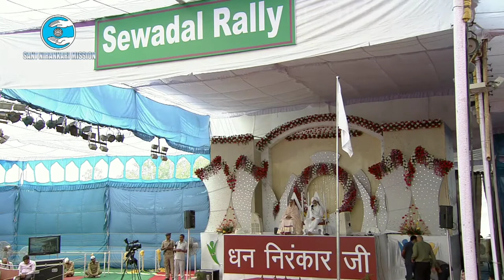nirankari baba Hardev Singh Ji vichar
Dhan Nirankar Ji ,
Mahapursho Ji.🙏🙏

Bliss is True Happiness
Beyond The Senses.

Say Love, Dhan Nirankar Ji.🙏🙏

Tu hi Nirankar
Mai teri sharana
mainu bhaksh lo

nirankari song,
nirankari bhajan,
nirankari vichar,
nirankari geet,
nirankari simran,
nirankari avtar bani,
nirankari satsang,
nirankari manglacharan,
nirankari avtar bani punjabi,
nirankari ardas,
nirankari avtar bani hindi,
nirankari all song,
nirankari aarti,
nirankari avtar vani marathi,
nirankari ardas bhare geet,
nirankari baba,
nirankari baba ke bhajan,
nirankari baba ji,
nirankari baba ji vichar,
nirankari bhajans in hindi,
nirankari bhojpuri song,
nirankari bhakti geet,
nirankari b,
deep b nirankari,
nirankari colony,
nirankari cartoon,
nirankari comedy,
nirankari channel,
nirankari chhath geet,
nirankari chalisa,
nirankari comedy video,
nirankari challenge,
nirankari dhuni,
nirankari divine,
nirankari dhuni manglacharan,
nirankari dj song,
nirankari diwali song,
nirankari dance,
nirankari dham,
nirankari documentary,
nirankari english song,
nirankari english speech,
nirankari exposed,
nirankari english song with lyrics,
nirankari english,
nirankari english suvichar,
nirankari exhibition,
nirankari emotional song,
nirankari film,
nirankari furniture,
nirankari family,
nirankari famous song,
nirankari full song,
nirankari fake,
nirankari filmi song,
nirankari filmi bhajan,
nirankari gana,
nirankari guru vandana,
nirankari geet hindi,
nirankari geet marathi,
nirankari geet punjabi,
nirankari garhwali bhajan,
nirankari guru vandana 2021,
nirankari g,
nirankari hindi song,
nirankari hardev bani,
nirankari hindi bhajan,
nirankari hit song,
nirankari haryanvi song,
nirankari hari bhajan,
nirankari haryanvi bhajan,
nirankari hardev baba ji ke vichar,
ajay h nirankari,
nirankari image,
nirankari infotech,
nirankari inderjeet sharma ji ke vichar,
nirankari itihas,
nirankari instrumental music,
nirankari in kapil sharma show,
nirankari international samagam,
nirankari interview,
nirankari ji,
nirankari ji ke bhajan,
nirankari jagat ji ke geet,
nirankari jewellers,
nirankari ji ka bhajan,
nirankari jagriti mission,
nirankari jagar,
nirankari jewellers kingsway camp,
nirankari ke bhajan,
nirankari ka bhajan,
nirankari kahani,
nirankari ka,
nirankari ka gana,
nirankari khushiyon wale geet,
nirankari kavi darbar,
nirankari ka satsang,
nirankari के भजन,
nirankari live,
nirankari live satsang,
nirankari lava,
nirankari latest song,
nirankari langar,
nirankari lokgeet,
nirankari latest vichar,
nirankari live song,
nirankari mission,
nirankari marathi geet,
nirankari mata ji,
nirankari mission ke bhajan,
nirankari marathi song,
nirankari mata sudiksha ji ke vichar,
nirankari mata ji ke vichar,
nirankari new song,
nirankari new bhajan,
nirankari nirgun,
nirankari nirankari,
nirankari new song 2021,
nirankari news,
nirankari natak,
nirankari nirankari bhajan,
nirankari org live,
nirankari old song,
nirankari old bhajan,
nirankari online vichar,
nirankari odia bhajan,
nirankari online sangat,
o maa nirankari song,
o palan hare nirankari song,
nirankari punjabi song,
nirankari pravachan,
nirankari prathna,
nirankari punjabi geet,
nirankari pt,
nirankari punjabi bhajan,
nirankari photo,
nirankari picture,
nirankari p t,
nirankari qawwali,
nirankari qawali,
nirankari qawwali bhajan,
nirankari question answer,
nirankari quali,
nirankari quotes,
nirankari quotes in hindi,
nirankari quora,
nirankari ringtone,
nirankari rajmata,
nirankari rajmata ji ke vichar,
nirankari rajmata ji ke geet,
nirankari rajasthani bhajan,
nirankari ringtone mp3,
nirankari rajmata ji,
nirankari rajasthani song,
r.v nirankari motivation,
nirankari samagam,
nirankari sakhi,
nirankari status,
nirankari song 2021,
nirankari samagam 2021,
nirankari s,
n y s nirankari song,
n y s nirankari,
nirankari today vichar,
nirankari today live,
nirankari tone,
nirankari tamil,
nirankari tu hi nirankar,
nirankari telugu,
nirankari telugu songs,
nirankari today,
nirankari update,
nirankari updesh,
nirankari uk,
upkar nirankari song,
up nirankari samagam,
nirankari song udit narayan,
nirankari mission new update,
nirankari video,
nirankari vichar baba hardev singh ji maharaj,
nirankari voice divine,
nirankari vichar marathi,
nirankari vichar live,
video nirankari,
video nirankari bhajan,
video nirankari geet,
satsang video nirankari,
nirankari bhajan video mein,
nirankari wala,
nirankari whatsapp status,
nirankari website,
9 nirankari sant samagam 2016,
nirankari 4,
nirankari 5 pran,
nirankari 5 pran in hindi,
nirankari 5 minute crafts,
nirankari 5 princip
9 september nirankari vichar,
9 september ka nirankari vichar